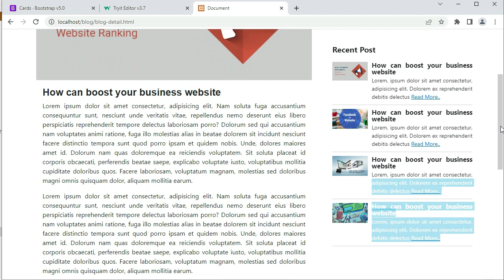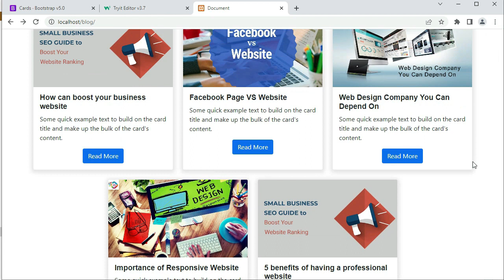Intro Video Blog | blog kaise design kare With Html & css | How To Make Blog Page Design HTML & Css